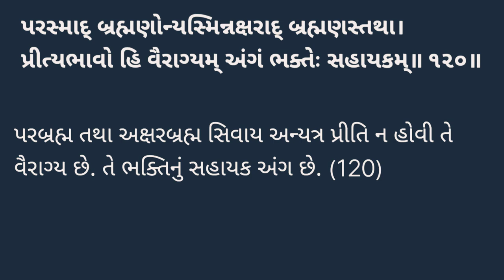Satsang Diksha ll સત્સંગ દિક્ષા ll શ્લોક 120